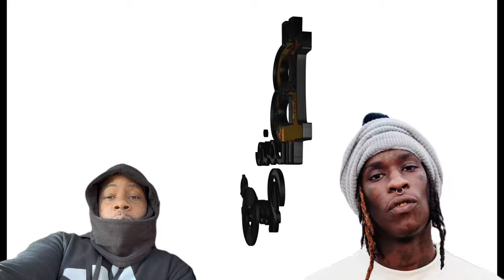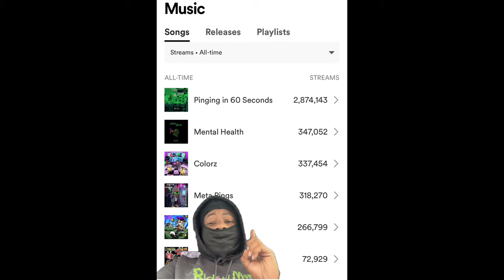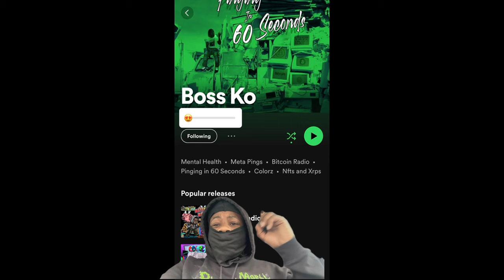Drake Speaks On Young Thug Situation ‼️ I Can’t Sleep At Night While You Locked Up ⁉️